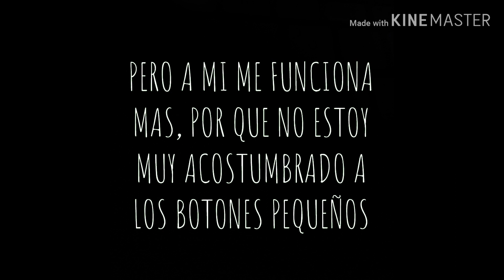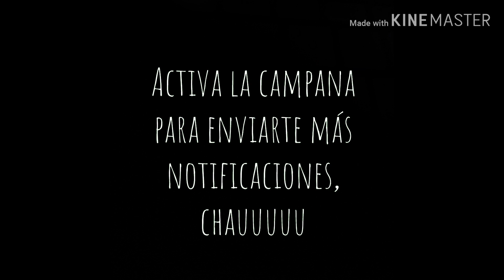🚫ElMejor Custom Hud De TODO FREE FIRE🚫*mi dispositivo es Moto g8 plus*